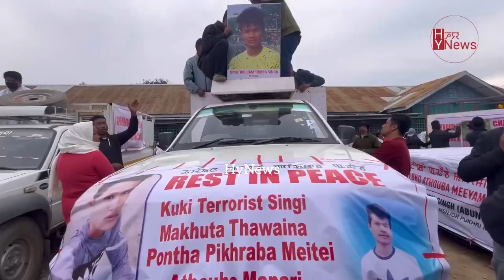Tengnoupal gi thoudok ta leikhidraba hakchang || Thamoi kainginai oiba saktam || source HY News